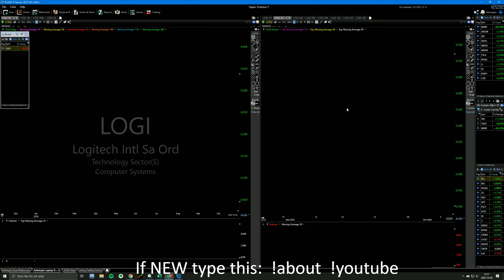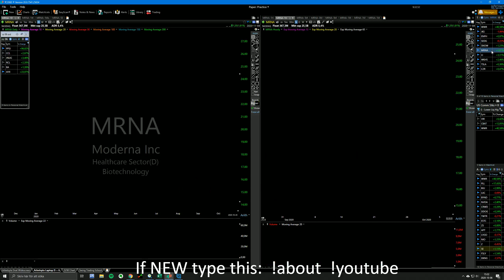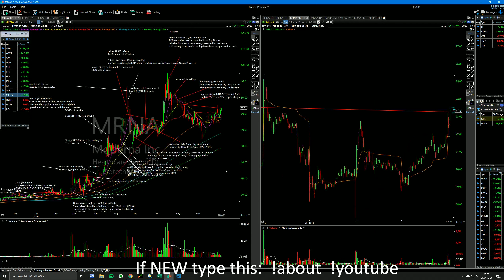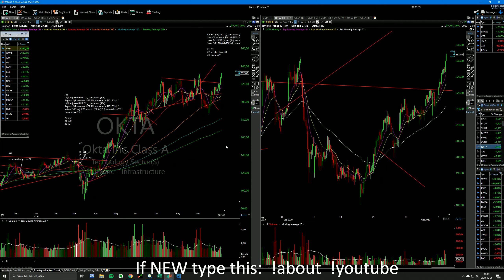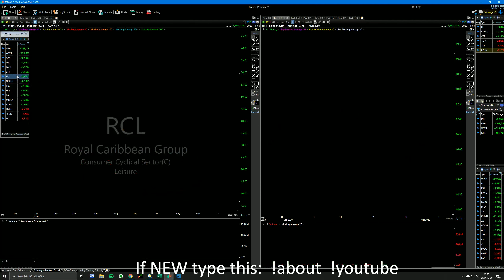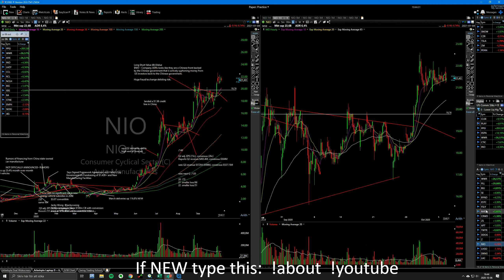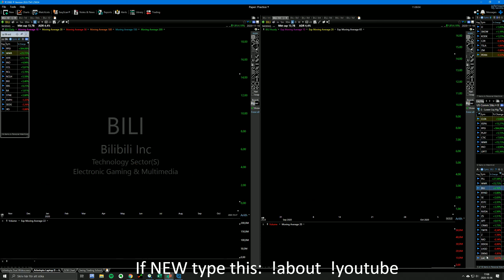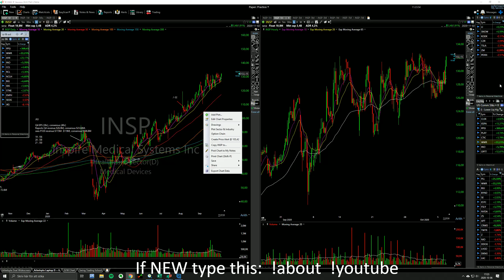Strength into the elections?